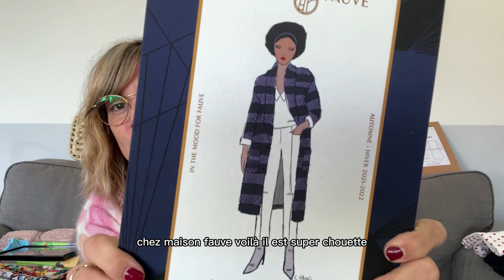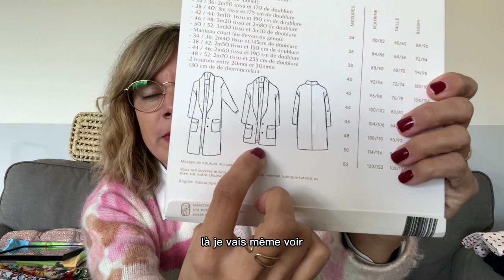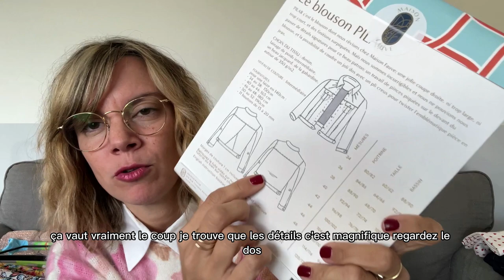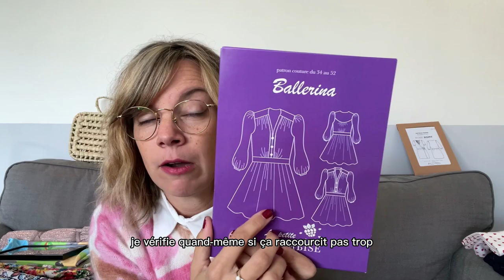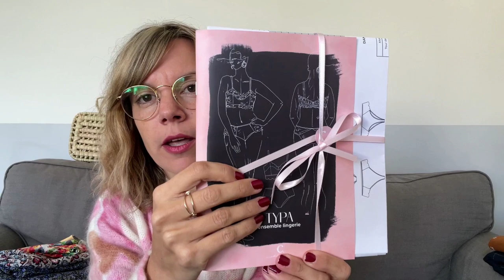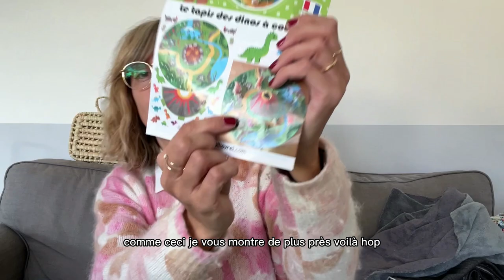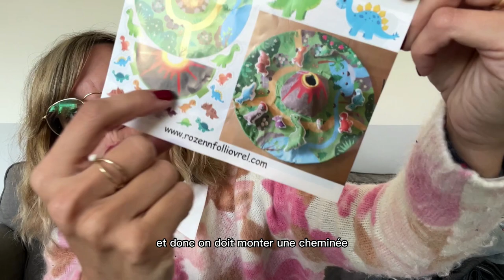Retour sur le CSF 2022 + Haul tissus, patrons et mercerie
Dans cette vidéo je vous parle de mon séjour à Paris, à l'occasion du salon Création et Savoir FAire (CSF) 2022.
Je vous fait aussi un Haul de mes achats et vous donnes mes idées de patrons à coordonner avec les tissus choisis.

Chapitres :
00:00 à 05:32 - Voyage vers Paris et le CSF + rencontres
05:33 à 07:00 - Infos sur le salon et les exposants
A partir de 07:00 - Haul achats tissus, patrons et mercerie

✏️ RETROUVEZ-MOI :
©️ "Nom d'une couture" est une marque déposée à l'INPI
- Musique du début : Journée insouciante (Movavi)

Tissus présentés (dans l'ordre de la vidéo) :
- Crêpon de viscose fleuri "prairie laurier" - La maison Naïve
- Crêpe de viscose rayures verticales - La maison Naïve
- Laine bouillie à carreaux menthe et écru - Mercerine
- Vichy Seersucker vert amande - A et A patrons
- Sergé de coton fleuri - A et A patrons
- Imperméable jaune - A et A patrons
- Jersey à coeur - Léonie Pique-Pique
- Jersey camel à fleurs blanches - L'atelier de la création
- Crêpe de viscose bleu marine à carreau doré/vert - L'atelier de la Création
- Crêpon de viscose à fleurs bleu lurex - Les Coupons de Saint Pierre

Patrons de couture présentés :
- Robe Ballerina - La Petite Frambise
- Robe Romy - Promod Couture

Déco et accessoire présentés :
- Valisette en rotin - La maison Naïve
- Ciseau coeur lilas - Lise Tailor
- Kits de perles + patchs - La Petite Mercerie
- Cadre réalisé lors d'un atelier "gravure sur verre" - Dremel
- Tapis Dino - Kidifrabics
- Bague avec céramique - J. Jacgorno

Patrons que j'imagine coudre avec certains tissus :
- Anorak Kelly - Closet Patterns ou la parka Demna - Atelier 8 avril
- Chemise Rimini - Creation Domum
- Top Givre - Deer and Doe
- Jupe I am Cindy - I am Patterns / Le dressing de cindy (aticle de blog
- Robe Magnolia - Deer and Doe
- Blouse Idylle - Atelier Scammit
- Jupe Spinelle à noeuds - Livre "mon premier vestiaire à coudre" Charlène Plaut (lien de ma publication
- Patron robe Nom d'une couture - Collab' avec Made in me couture (dispo